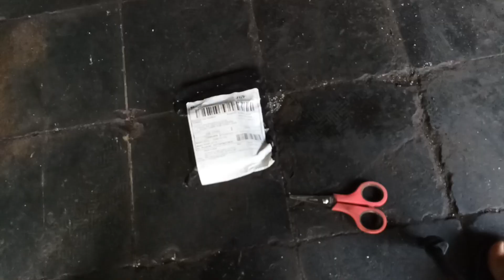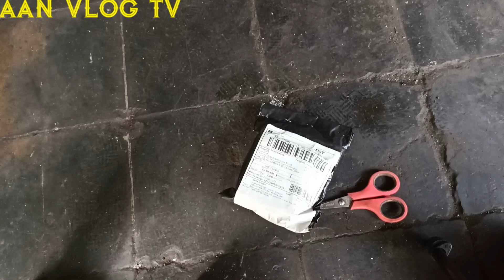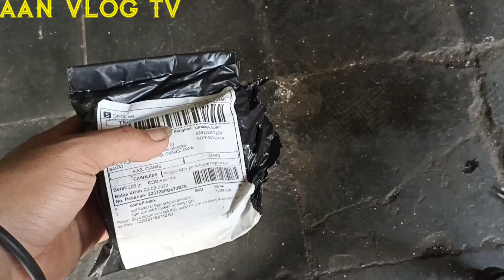unboxing stelan lidah tensionier untuk CB GL MP TIGER..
Tensioner merupakan bagian kecil di dalam rangkaian mesin berupa bearing yang berfungsi mengatur ketegangan di bagian rantai mesin atau timing chain. Komponen ini sangat penting karena tensioner merupakan penunjang rantai keteng yang menerima putaran dari crankshaft mesin...Catatan Pada Honda Tiger sering terjadi kasus salah deteksi di mana setelah rantai keteng ... Tensioner sering disebut setelan rantai mesin otomatis.